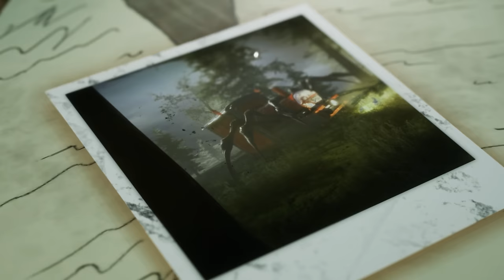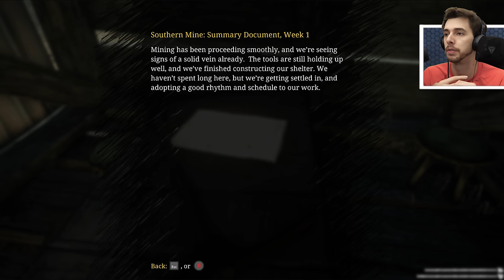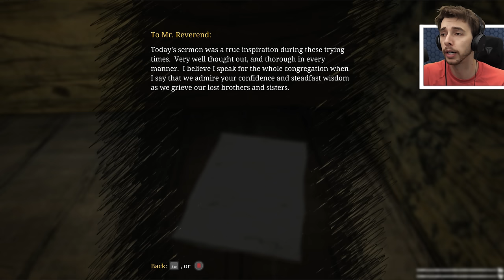CHOO-CHOO CHARLES IS TERRIFYING!!! FULL GAME + ENDING | HD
A Demon train nicknamed Choo Choo Charles has taken over an island and the locals need someone to help take it down!